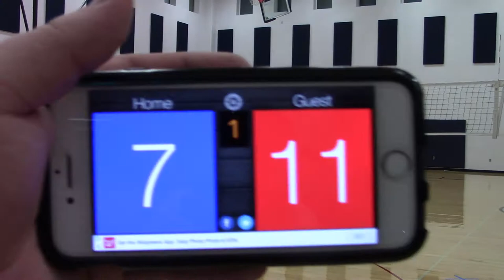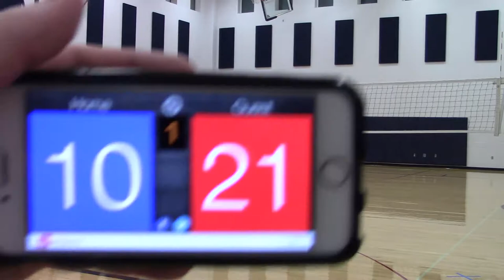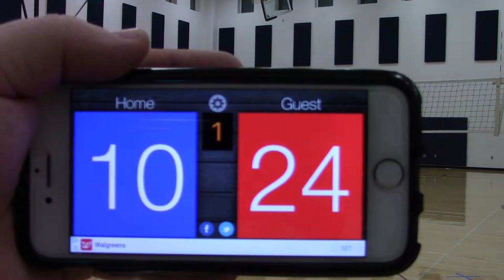1/28/18 MN Select 14-2 vs Eden Prairie 14Black Set1 25-12(W)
Kylie served 15 points